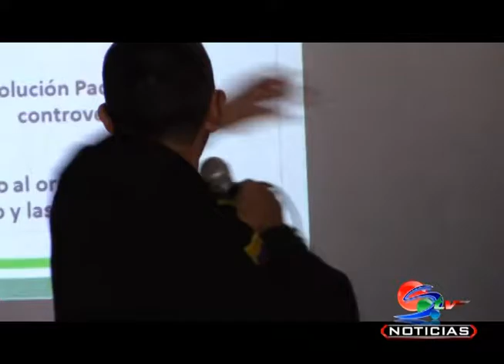Policía nacional de San Gil recibió capacitación frente al nuevo código nacional de policía